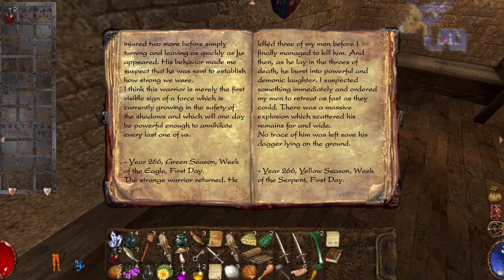Arx Fatalis [2] Keeping it Real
Way easier job with those big ol' goblins this time. I guess allocating those points really did help.